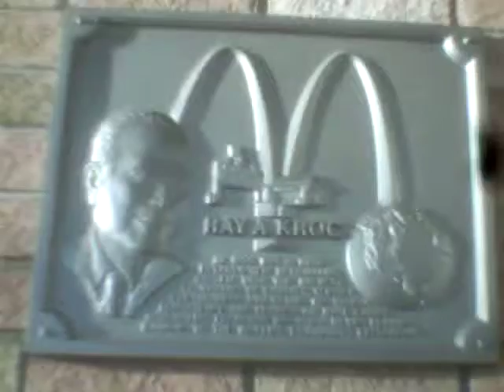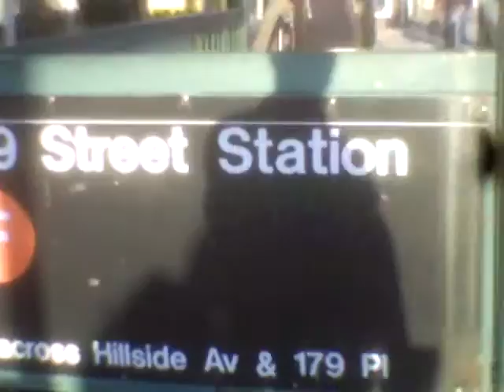Plaintiff,
                                   VERIFIED COMPLAINT
                                                -against-